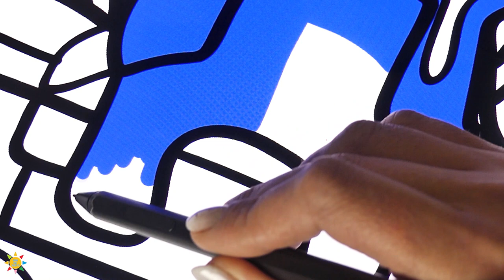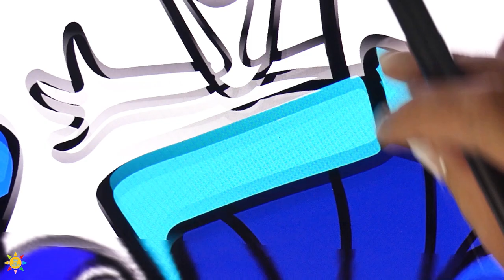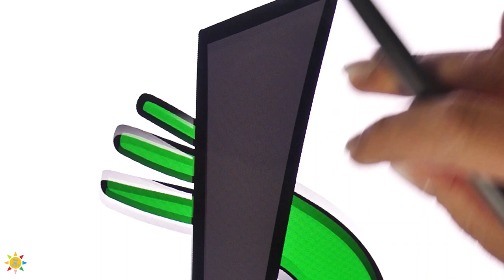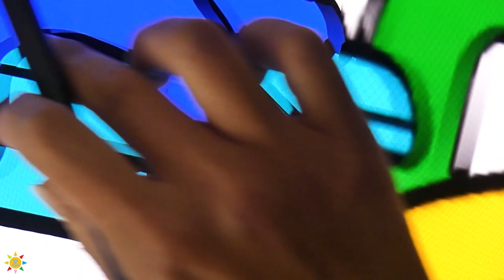Rainbow Friends Chapter 2 Coloring Pages | Color All New Monstermj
Watch:    • Robin Hustin & Jessica Chertock - Bur...